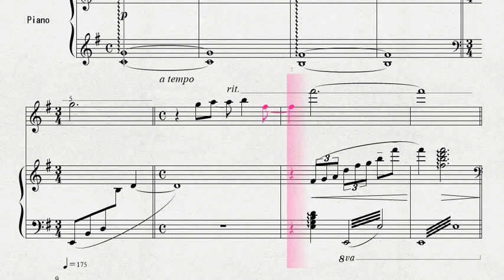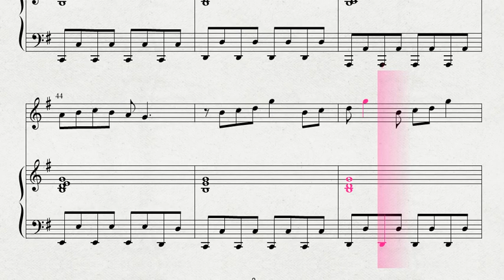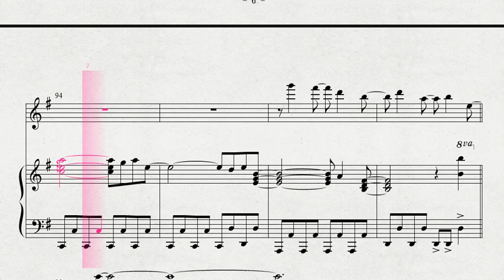田中ヤスタカ作曲 「新時代」 FL 伴奏